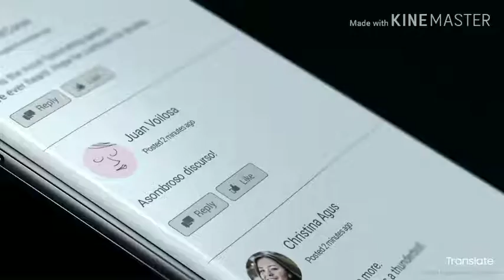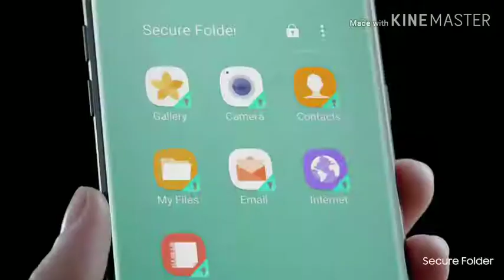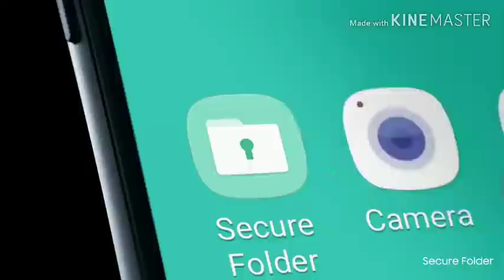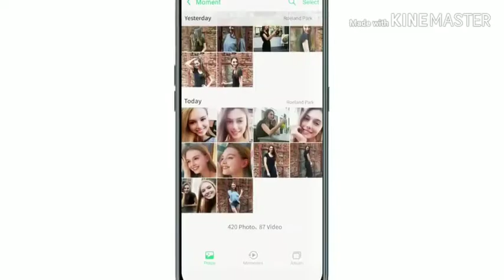Samsung in India. |All about Samsung|Is Samsung good in smartphone market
Dosto maine is video main samsung ke baare main baat ki hai dosto Samsung ek kaafi achi company hai or uske flagship smartphones bhi kaafi ache hote hai lakin fir bhi usko kyi mushkilo ka samna karna parta hai. Dosto jo samsung hai bo apne phones optimise nhi kar paati uske processor ke sath or dosto yeh hi problem hai Samsung ki. I hope dosto aapko video pasand aai hogi agar aapko video pasand aati hai to video ko like share or comment ke sath sath channel  ko bhi subscribe kar dena main aapke lea esi hi interesting videos lata rahunga. jai hind Jai bharat